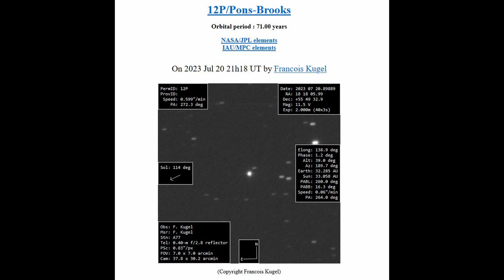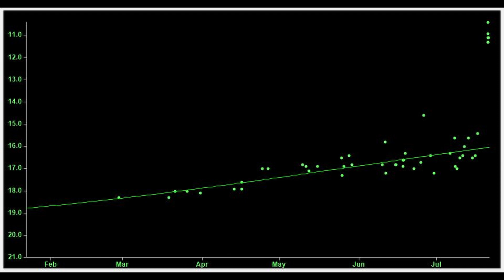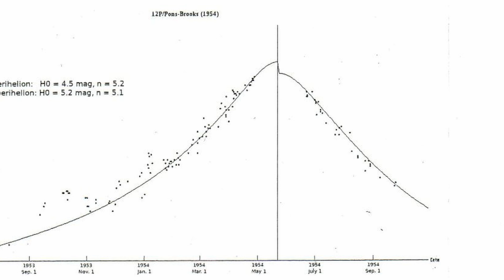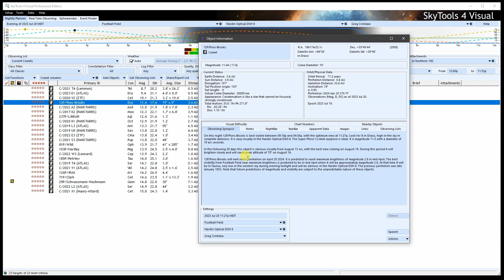Comet 12P/Pons-Brooks has suddenly increased in brightness by five magnitudes!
In this video, we delve into the unexpected and dramatic outburst of comet 12P/Pons-Brooks. With an astonishing leap from magnitude 16.6 to 11.6, this celestial event is capturing the attention of the global astronomy community. Also find out how it can be seen in small telescopes.